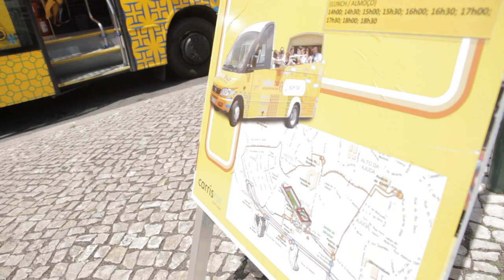Free Stock Footage